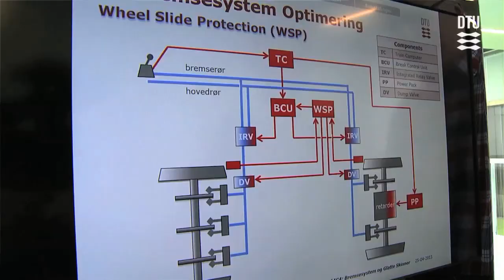Rektor om forskningsbaseret rådgivning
Et af DTU´s væsentlige fire ben, som tidligere er blevet omtalt som myndighedsbetjening, er defineret  i DTU´s strategi 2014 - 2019 som forskningsbaseret rådgivning.
Her præsenterer DTU´s rektor Anders Bjarklev hvorfor og hvad det indebærer.